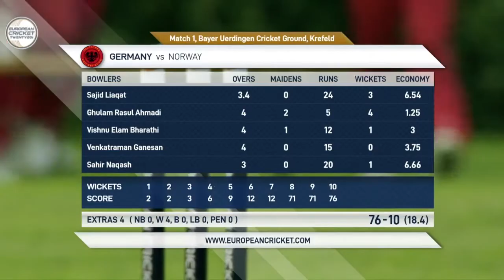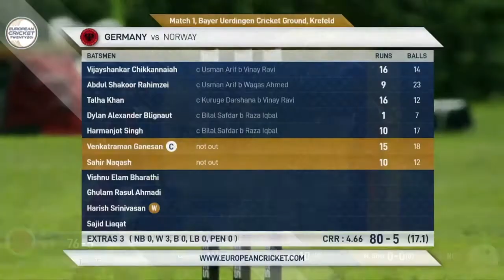Match 1 - GER vs NOR | Highlights | Germany T20I Tri-Series | Krefeld 2021